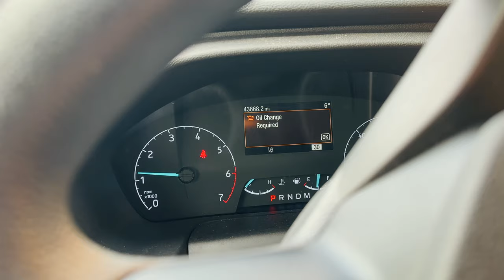17/2 Austin, TX • Crypta Tour EUA 2024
Em turnê com a @CryptaOfficial  nos Estados Unidos, 2024.

27.01 - San Juan, Puerto Rico - La Respuesta
29.1/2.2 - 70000 Tons Of Metal
03.02 - USA - Orlando, FL - Conduit
04.02 - USA - Tampa, FL - Orpheum
06.02 - Jacksonville, NC - Hooligans
07.02 - Greensboro, NC - Hangar 1819
08.02 - Louisville KY - Headliners Music Hall
09.02 - Covington, KY - Madison Live
10.02 - Spartanburg, SC - Ground Zero
11.02 - Atlanta, GA - Boggs Social & Supply
12.02 - Nashville, TN - Drkmttr
14.02 - Fayetteville, AR - Majestic Lounge
15.02 - Houston, TX - Rise Rooftop
16.02 - Dallas, TX - Trees
17.02 - Austin, TX - Come and Take It Live
19.02 - El Paso, TX - RockHouse Bar & Grill
20.02 - Albuquerque, NM - Launchpad
21.02 - Phoenix/Mesa, AZ - The Underground
23.02 - San Diego, CA - Brick By Brick
24.02 - Los Angeles, CA - Whisky a Go Go
25.02 - Las Vegas, NV - Backstage Bar & Billiards
27.02 - Sacramento, CA - The Starlet Room
01.03 - Portland, OR - Dante’s
02.03 - Seattle, WA - El Corazon